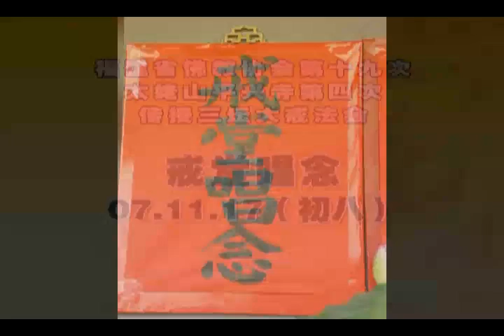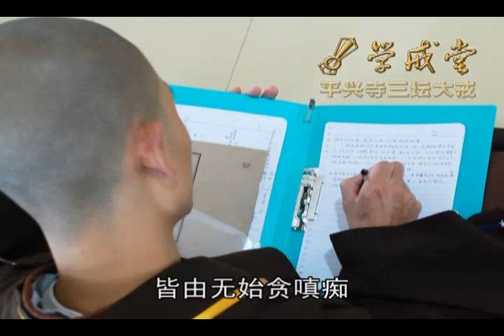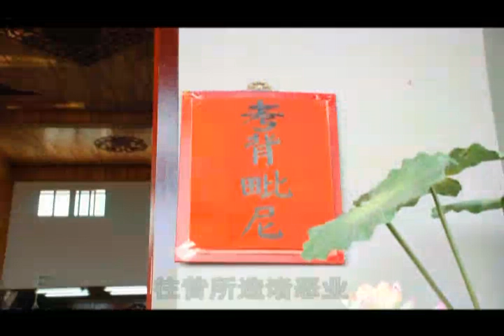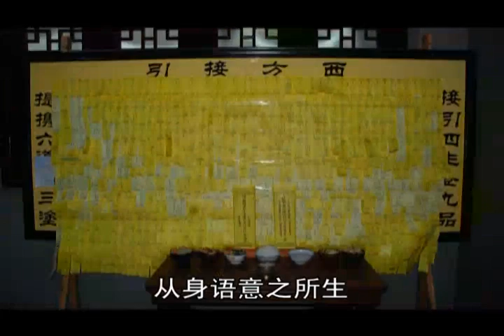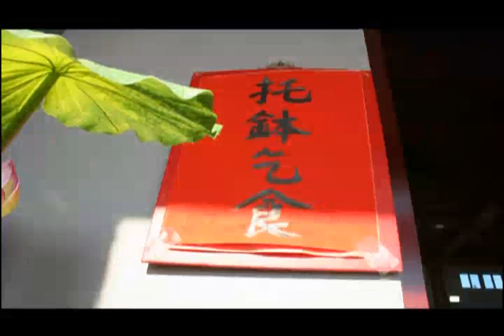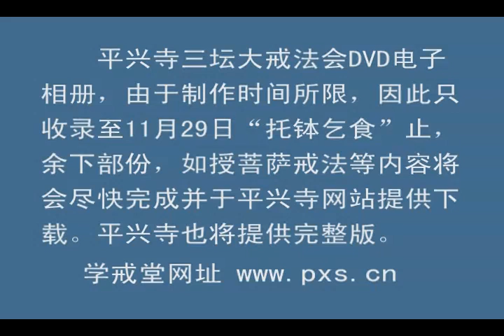2-3《沙彌戒_比丘戒》平與寺 Buddhist Ordination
Buddhist Ordination refers to the ceremony to give to Sangha Bhikku, Bhikshui or Bodhisattva Precepts.

It is necessary for one to experience the procedures of precepts transmission and become qualified for being a Sangha so that he can take the tremendous duty to promulgate Buddha's doctrines.